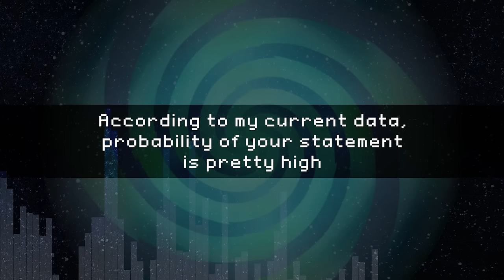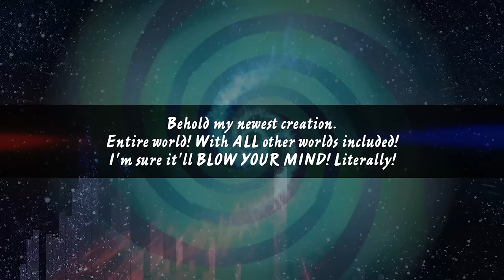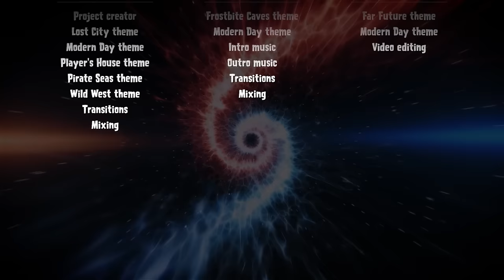Plants vs. Zombies 2: POWERED UP! — New Year Medley (12 musicians!)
Dr. Zomboss' experiments have gone haywire, and the time-space continuum has collapsed! In the middle of this crisis, Crazy Dave and Penny have brought new help, and the plants are now. POWERED UP!

"Plants vs. Zombies 2: POWERED UP!" is a fan made musical collaboration between 12 talented artists that brings together the joy that is the OST of this game, in a new, fresh style!
Each world's songs have been remixed, and we think this 50 minute long creation will bring a smile on everyone's faces!

With the help of liledix4 and Voup, we made sure the song is fluent and lively, never to bore the listener. Whether you're in for just one song, or the entire track, we hope you'll enjoy this song!

This project was made possible by these amazing people, so please check their individual parts and channels out!

▶️ J Rivers - Lost City
▶️ Sindik - Modern Day (Base Arrangement)

Thank you so much for making 2021 a great year for Plants vs. Zombies music, and we hope you'll enjoy whatever we bring next! Happy New Year!

⏱ TIMESTAMPS ⏱
00:00 - Intro
00:21 - Player's House
02:51 - Ancient Egypt
09:29 - Pirate Seas
12:35 - Wild West
14:43 - Far Future
19:42 - Dark Ages
22:06 - Big Wave Beach
23:32 - Frostbite Caves
28:34 - Lost City
31:46 - Neon Mixtape Tour
34:45 - Jurassic Marsh
37:25 - The Final Trip...
38:22 - Modern Day - 1st Part
41:15 - Modern Day - 2nd Part
44:22 - Modern Day - Final Part
46:59 - Credits

- Powered Up! -